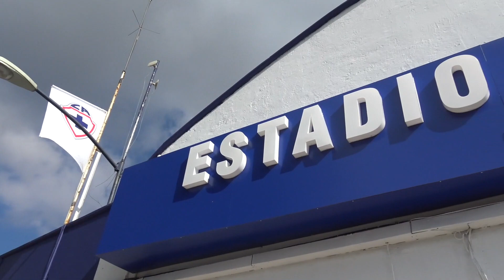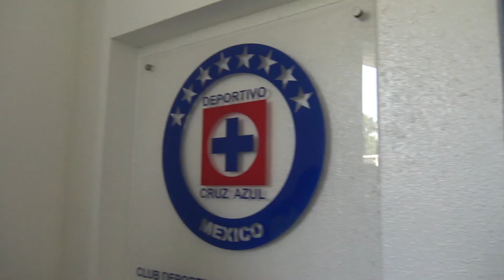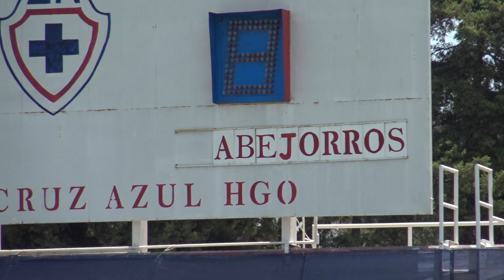FUTBOLITO - REAPERTURA ESTADIO 10 DE DICIEMBRE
El Club Deportivo Cruz Azul nos invito a la reapertura del estadio 10 de Diciembre, conocimos las instalaciones y jugamos un partido, chequen que tal nos fue banda, gracias por su like, saludos.